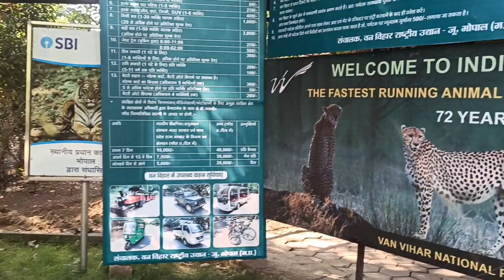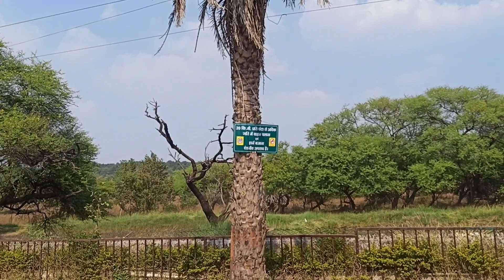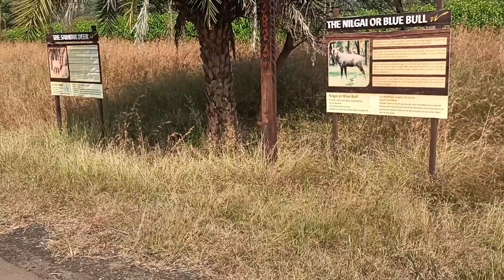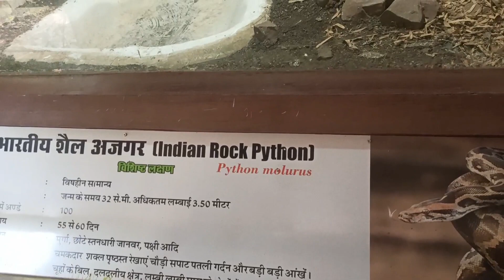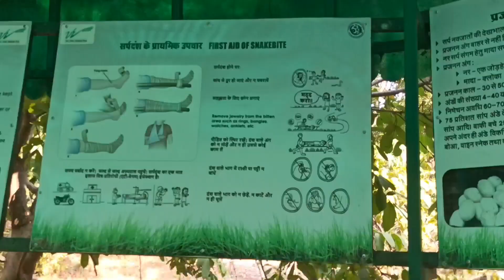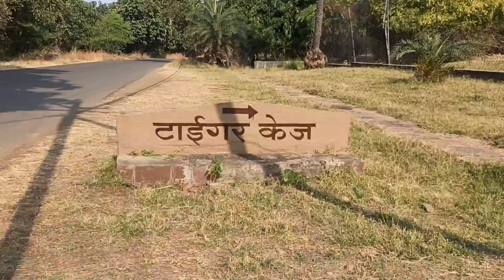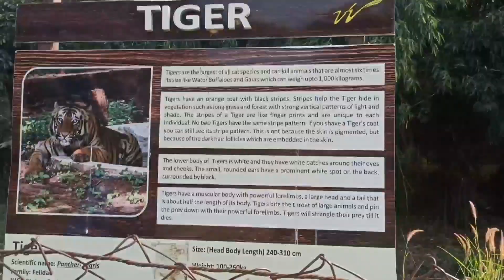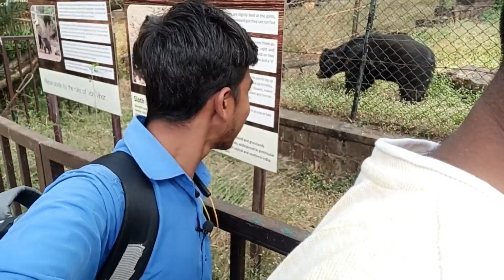Bhopal ka zoo